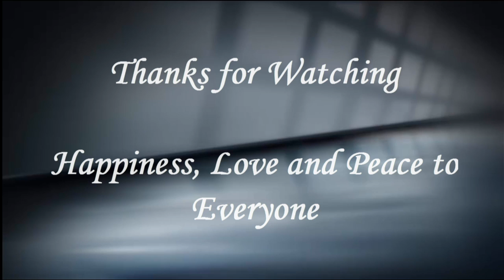Origami Paper "Dog/Puppy Box 🎁 "